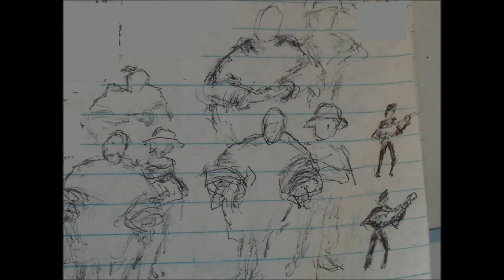DannyCroman:mandolin&vocalVersion:'SpanishHarlem"[audio+pix&cartoons];&instrumentals[Dolly,zep&Kite]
k.c.-based artist: danny croman
performance of adaptation of the pop standard,"Rose In Spainish Harlem"
plus solo instrumental renditions of "Hello Dolly"[on banjo];Stairway.."[flamenco style:guitar]'and "Being For The Benefit of Mr.Kite"[banjo]

My Moviemov03608;3609&3618,e 2audio&pix,v 1[orig.posting title]